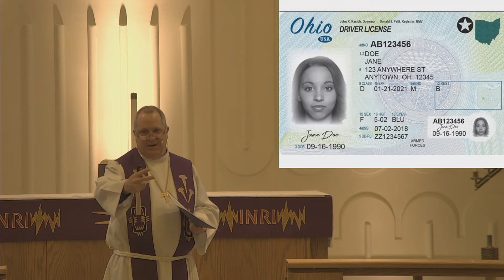I'm Being True to Myself